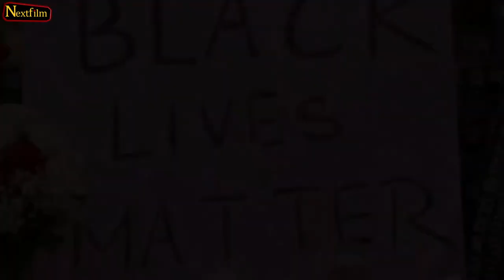All American Season 4 Trailer, Release Date, Cast - Predictions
Today we'll talk about All American Season 4 Trailer and All American Season 4 Release Date on both CW and Netflix.

In this video, we will talk about all the details about the 4th season of the All America series, which was published in the 3rd season at the beginning of 2021 and inspired by the life of a former American football player Spencer Paysinger. If you're ready for all the details, let's move on to our video.